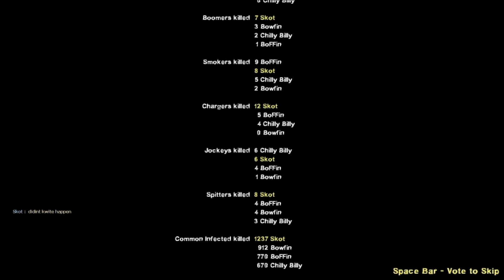2 Out Of 4 Aint Bad For A 1st Try, Right? But 3 Hours To Figure It Out!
Bowfin, BoFFin, Chilly Billy & Skot: Shadow Moses Island Finale